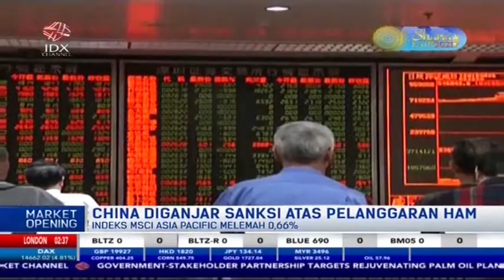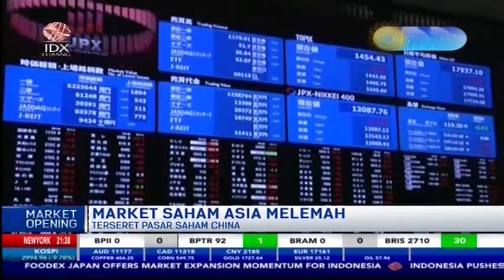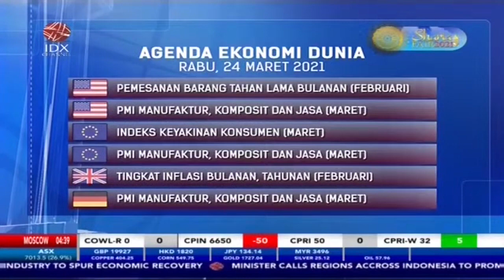Terseret Pasar Saham China, Market Saham Asia Melemah